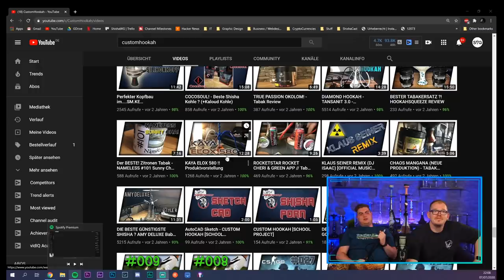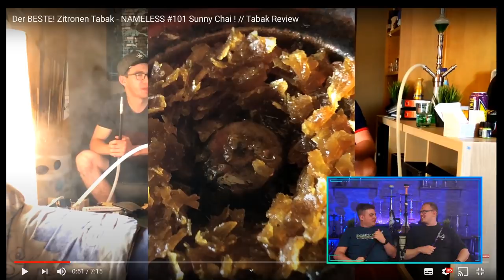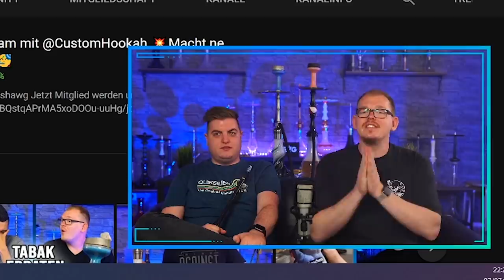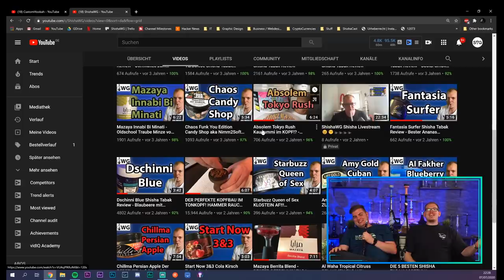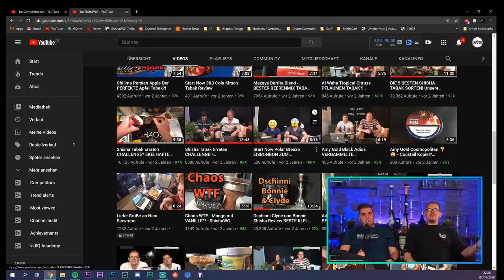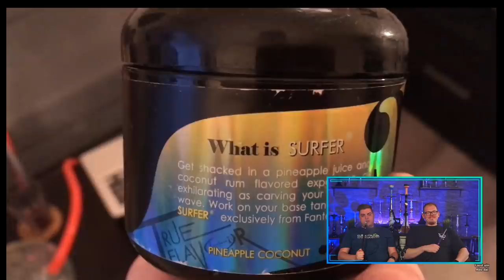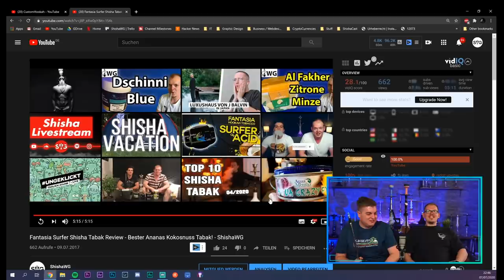ShishaWG und @CustomHookah REAGIEREN auf alte VIDEOS von uns!